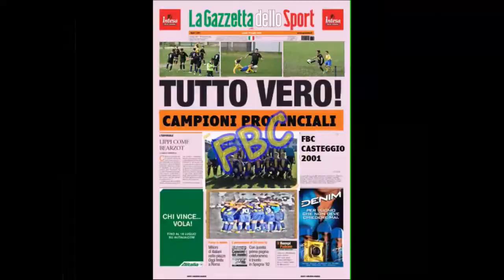FBC VS Bornasco Zeccone, finalissima play off 29/5/16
FINALISSIMA PLAY OFF 2016
Giovanissimi Pavia 2001
                 HIGHLIGHTS
 FBC Casteggio VS Bornasco Zeccone   4:0

marcatori :Fabiano Aprile 3,Christian Matteotti